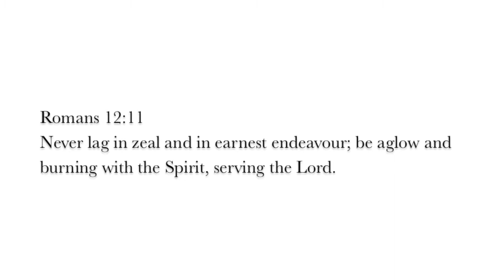BE ZEALOUS! | 2017 EMPOWERMENT, CHALLENGES, FIRE-UP, ARE YOU READY? | #14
H A P P Y   N E W   Y E A R ! ..

It's a new year!!! I'm sure we've all set goals and made plans, and I pray that this year it will be done unto you according to the will of God.

I do strongly believe that we could all do with more ZEAL in our lives, and especially in our walk with Christ. So I present to you 2 (and a half) challenges.. Ready?

Ready or Not - Britt Nicole ft. Lecrae
You Alone - Lara George
Well done - Moriah Peters
Gbemisoke - Nonso Bassey

JOA
X